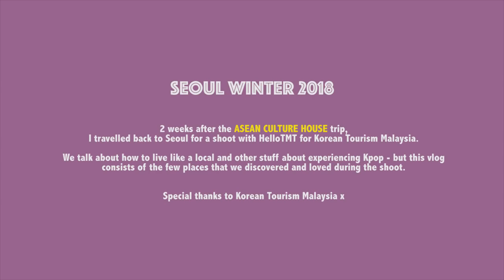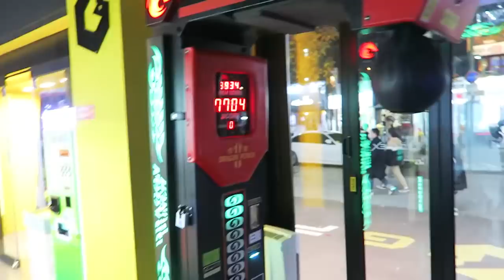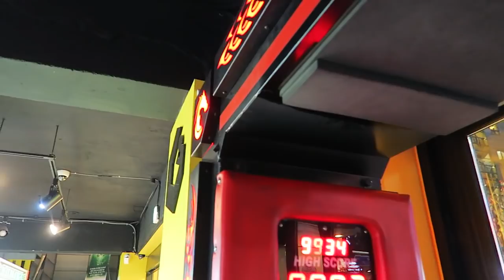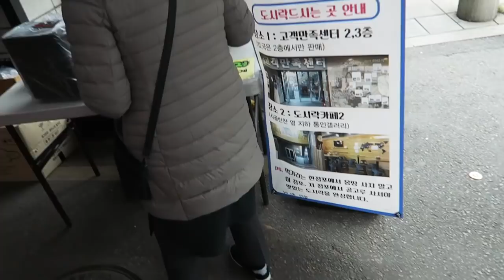🇰🇷BEST GELATO IN IKSEON-DONG, SEOUL | thenatstory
GELATO PLACE
Dangdo 당도
414-16, Mangwon-dong, Mapo-gu, Seoul